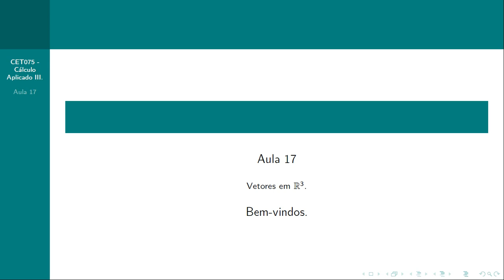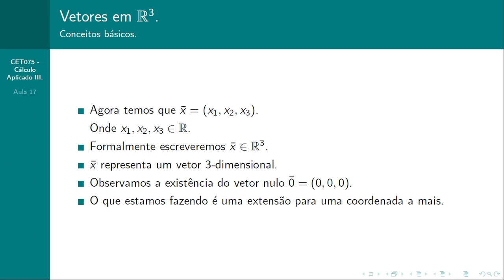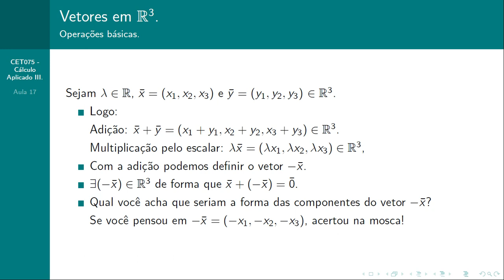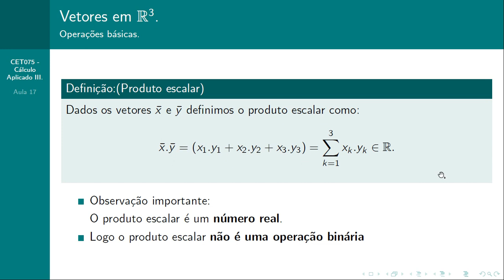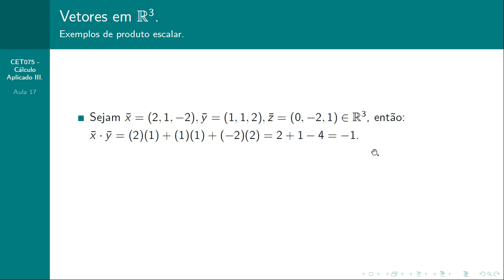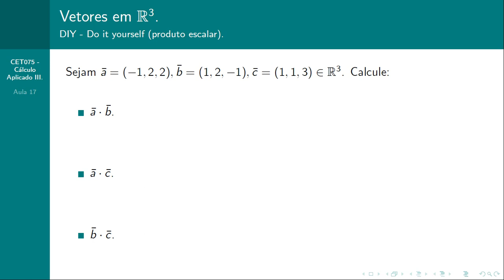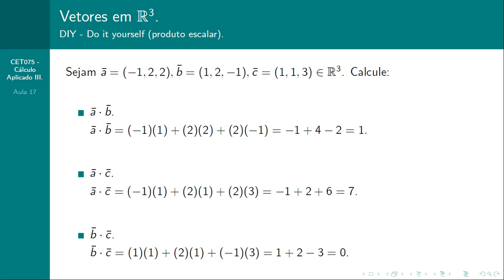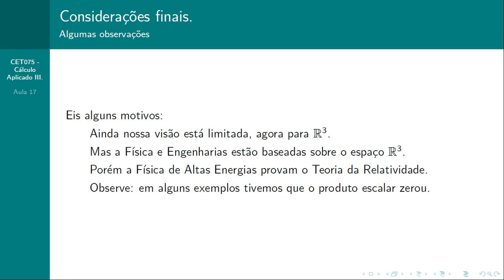Geometria Analítica - Aula 17